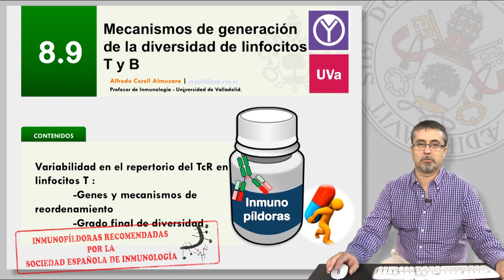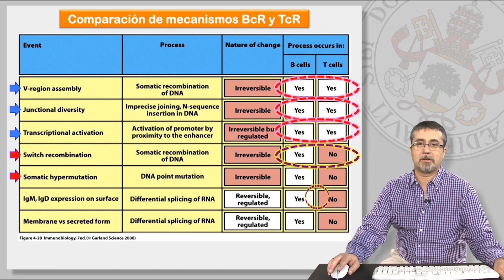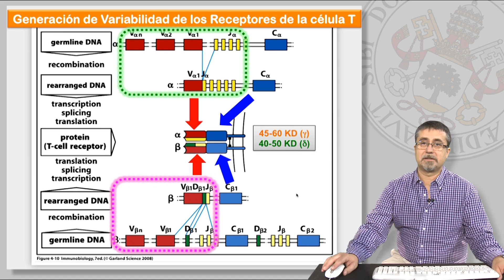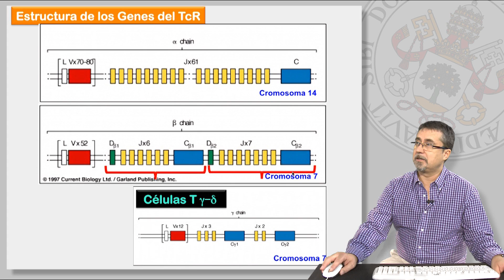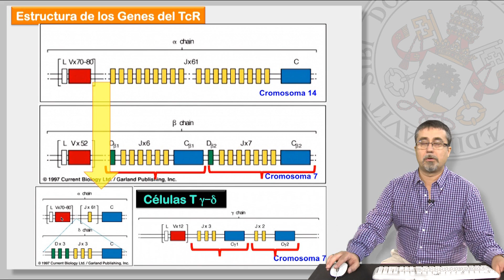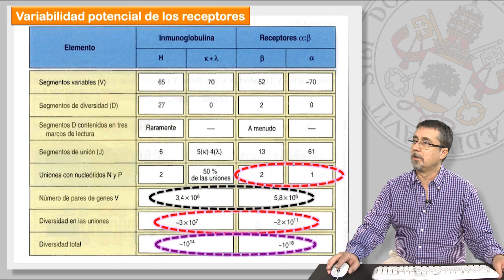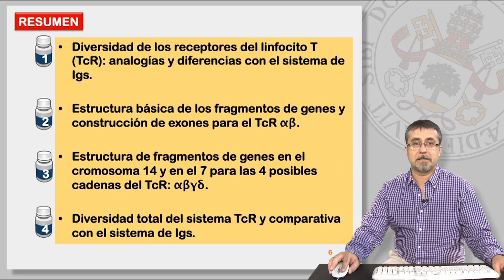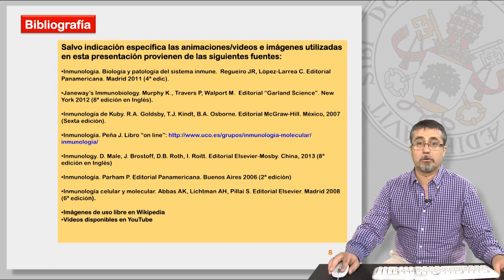8.9 MECANISMOS DE GENERACIÓN DE LA DIVERSIDAD DE LINFOCITOS T Y B.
8.9 MECANISMOS DE GENERACIÓN DE LA DIVERSIDAD DE LINFOCITOS T Y B.

Contenidos:
* Viabilidad en el repertorio del TcR en linfocitos T:
     - Genes y mecanismos de reordenamiento.
     - Grado final de diversidad.